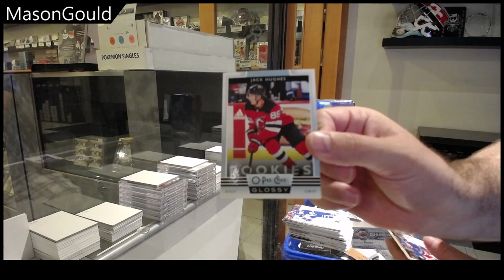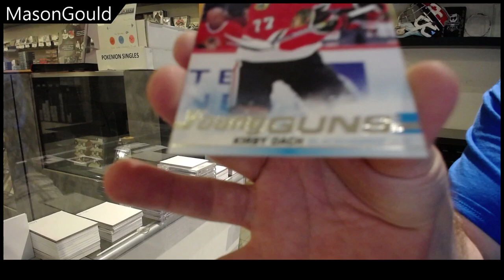Mason's 19-20 Upper Deck Series 2 Hockey 2 Tin Break